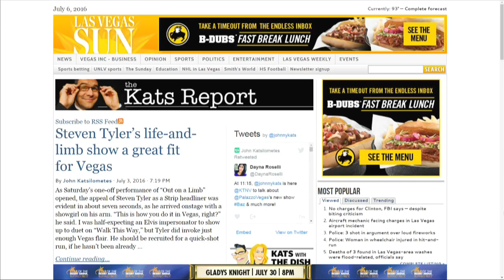John Katsilometes talks new show at Palazzo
Action News Midday with Dayna Roselli